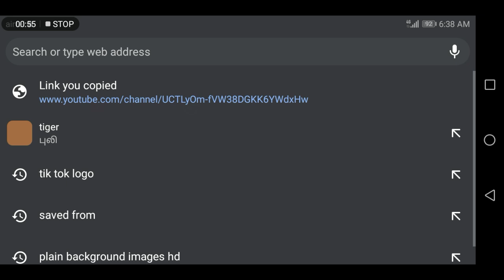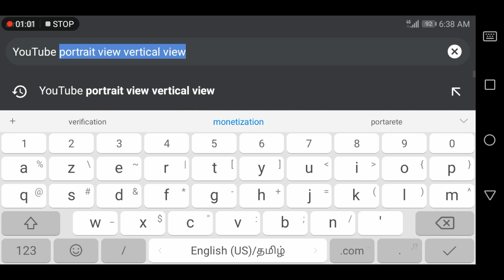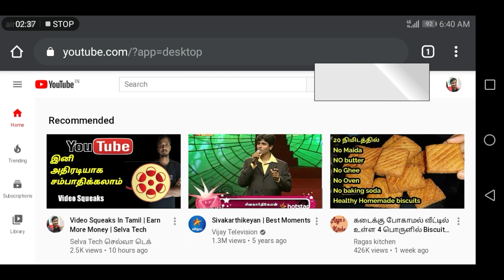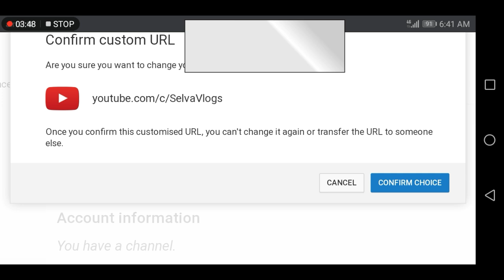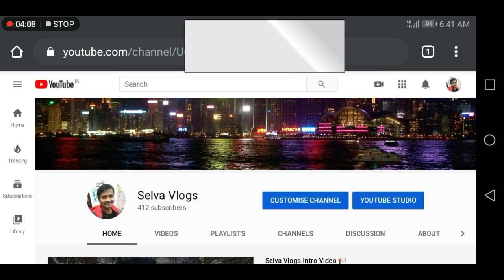How To Get Custome URL On YouTube 2020 In Tamil | Selva Tech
How To Get Custome URL On YouTube 2020 In Tamil

1.youtube tips
2 youtube tricks
3. YouTube tutorials
4. YouTube updates
5. YouTube educational
6. YouTube channel growth
8. YouTube views increase
9. YouTube ideas
10. YouTube earn money